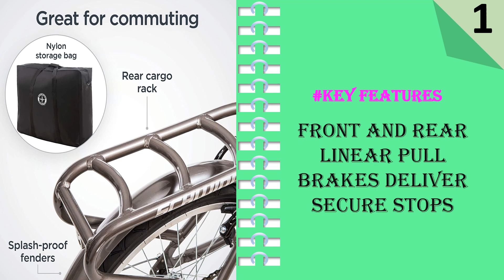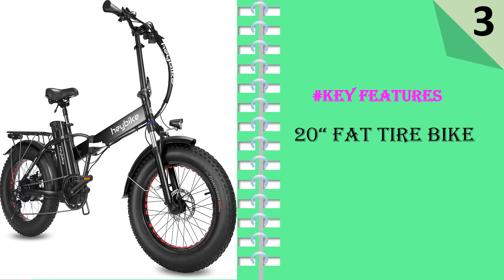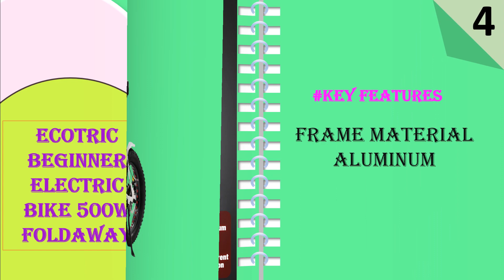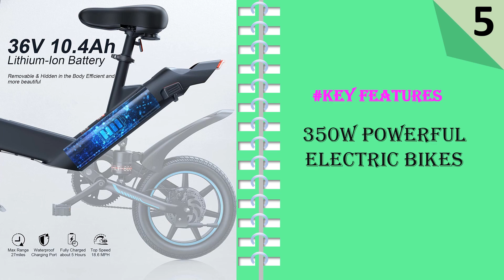Top 5 Best Folding Bike || Folding Electric Bike 2023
1. Schwinn Loop Adult Folding Bike
2. Swagtron Swagcycle Folding Electric Bike
3. Heybike Mars Electric Bike Foldable
4. ECOTRIC Beginner Electric Bike 500W Foldaway
5. Sailnovo Electric Bike, Electric Bicycle

Choosing the best folding bike can be a daunting task, given the many options available in the market. Here are some factors to consider when choosing the best folding bike:

Size and Weight:
Folding bikes come in different sizes and weights. Consider the size and weight of the bike when folded and unfolded, and choose one that is easy to carry and store.

Frame Material:
The frame material is also important when choosing a folding bike. Aluminum frames are lightweight and durable, while steel frames are sturdy and strong.

Wheel Size:
Folding bikes come with different wheel sizes, ranging from 16 to 26 inches. Smaller wheels are more compact and portable, while larger wheels offer better stability and comfort.

Gearing:
Consider the gearing system of the folding bike, as it affects the bike's performance and ease of use. Choose a bike with a gearing system that matches your needs and riding style.

Price:
Finally, consider the price of the folding bike. Folding bikes can range in price from budget-friendly to high-end. Determine your budget and choose a bike that offers the features you need at a price point that fits within your budget.

In conclusion, choosing the best folding bike requires careful consideration of several factors, including size and weight, frame material, wheel size, gearing, and price. By taking the time to research and evaluate your options, you can find the perfect folding bike to meet your needs and help you enjoy a comfortable and convenient ride.

Your Quores:

foldable bike adults
foldable bike adult
lightweight folding bike
best foldable bike
lightest folding bike
best budget folding bike
cheap folding bike
best folding electric bike under 1000
smallest folding bike
lightest folding electric bike
electric folding bike lightweight
best budget folding electric bike
best folding bicycle
lightweight foldable bike
fastest folding electric bike
smallest foldable bike